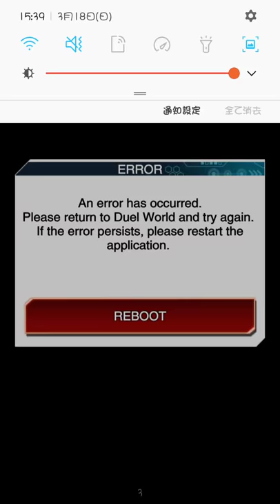Duel Links_(error occurred cheating外掛user)++Amreeky++(ID 719-747-352)_2018-03-18